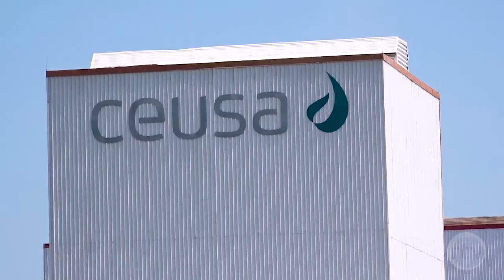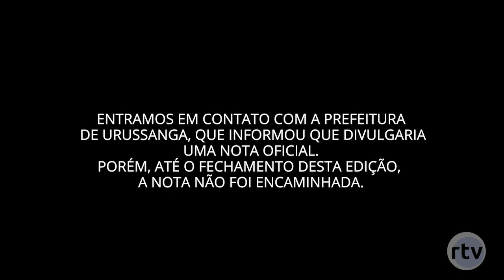Empresa CEUSA é acusada de despejar rejeitos em rio